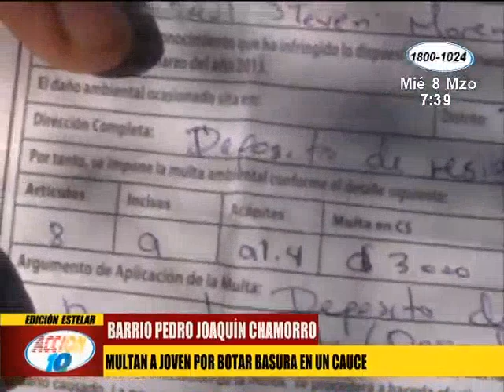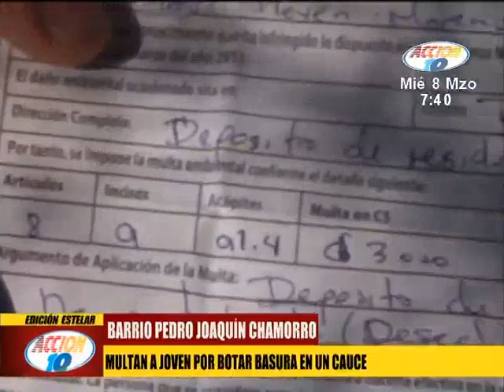Multan a joven por botar basura en un cauce